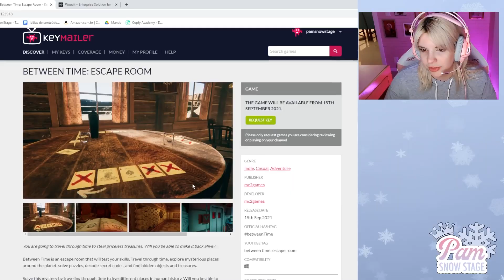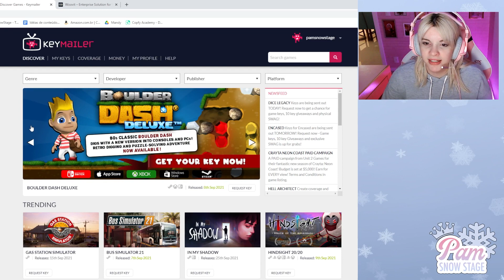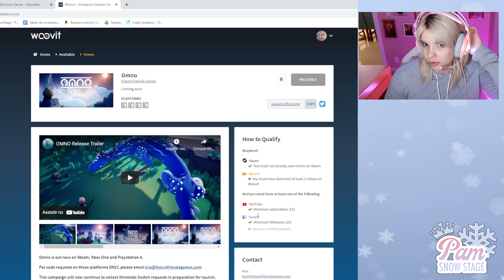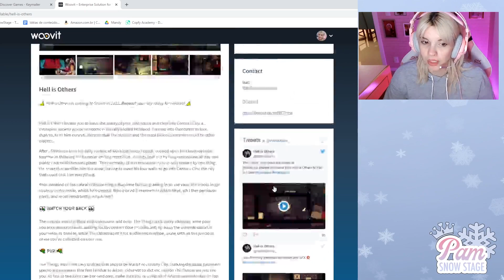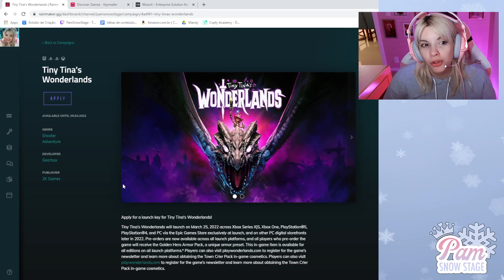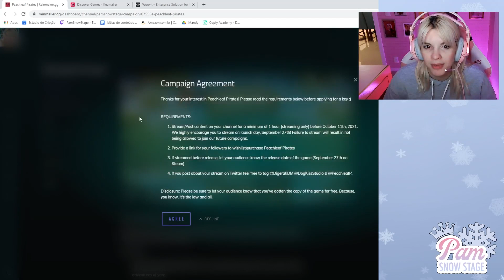Como conseguir jogos gratuitos (keys) para fazer lives!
No vídeo de hoje vou falar sobre como receber keys gratuitas de jogos para fazer suas lives e conteúdos!

Já me segue!

🌸 Gostou do meu fone?
​​ e usa meu cupom "PAMSNOW"